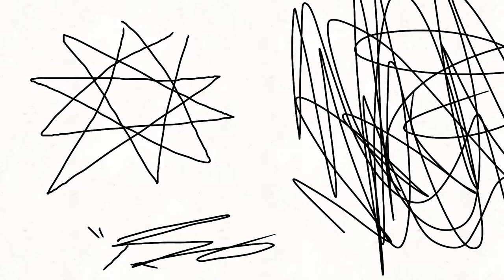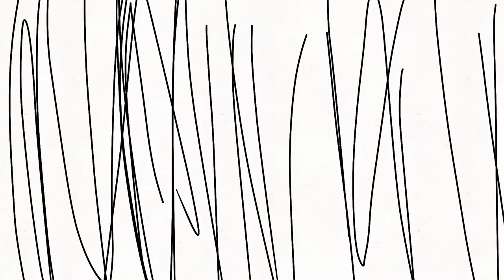Random Thanksgiving special: 2019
hey it's, me moises sorry I couldn't actually post this on 11/28/19. due to my phone not really getting any charge. any ways, Special thanks to my cussiun @p.dlelee (on instagram) also (on youtube)
Go sub to Edgar n142 on youtube.Go sub to Eliseo Segura on youtube.Go sub toSauce Gawd jr. Go sub to thrasher hehe on youtube.Go sub to Edgar nava on youtube.Go sub to FTW_quack on youtube.Go sub to Akil Bodden on youtube.Go sub to David_c 1234 on youtube.Go sub to angel4612 on youtube.Go sub to Jaman 34500 on youtube.